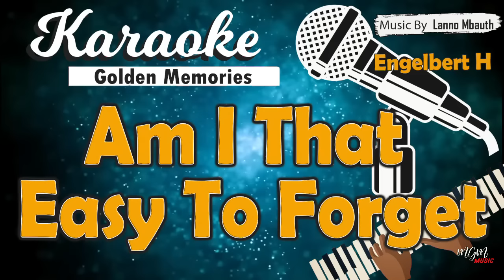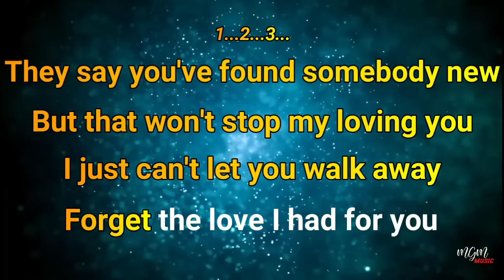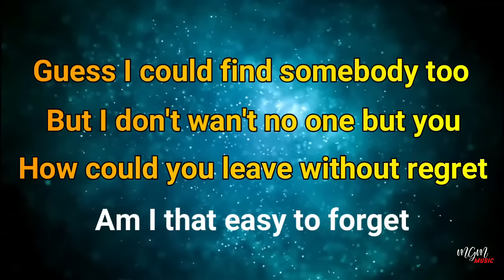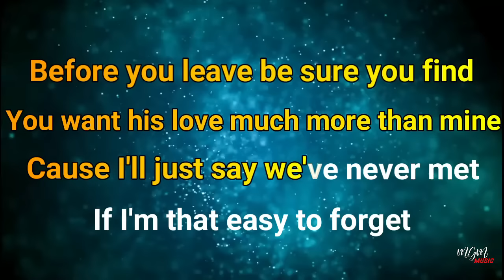Karaoke AM I THAT EASY TO FORGET - Engelbert Humperdinck // Music By Lanno Mbauth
They say you've found somebody new
But that won't stop my loving you
I just can't let you walk away
Forget the love I had for you...

Guess I could find somebody, too
But I don't wan't no one but you
How could you leave without regret
Am I that easy to forget...

REFF:
Before you leave be sure you find
You want his love much more than mine..
Cause I'll just say we've never met
If I'm that easy to forget...